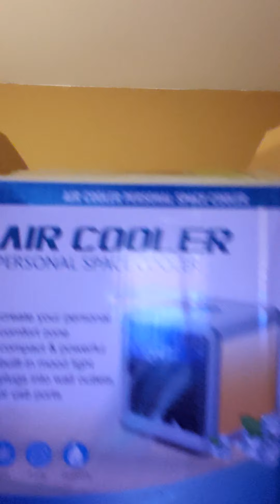Arctic Air personal Air Conditioner Review